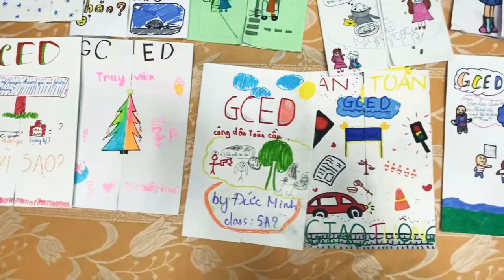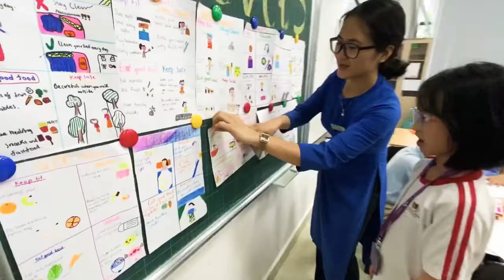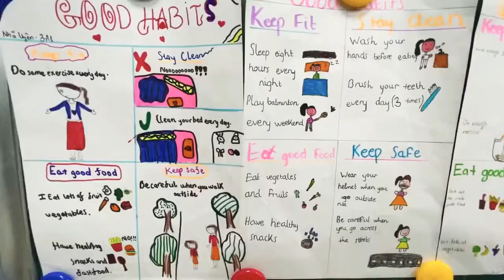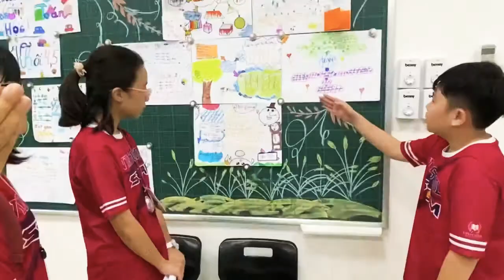Leadership vinschool golden river